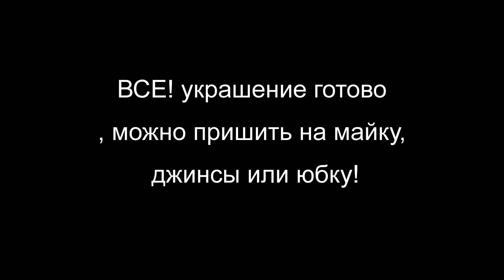как сделать украшение из старых джинс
Сделать самой украшение на одежду ил сумку из старых джинс-это просто!
Это-кастомайзинг одежды, это модно и стильно.